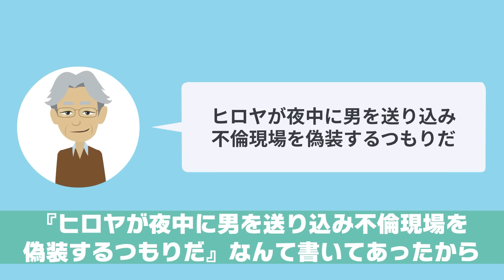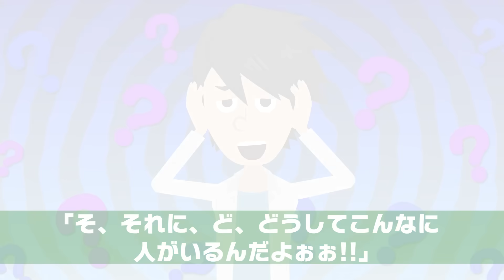真夜中に義父から突然のメッセージ⇒その内容を見た私は震えだし…【スカッとする話】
イシシッ！パニ子だよ＼(￣▽￣ ) 真夜中に義父から突然のメッセージ⇒その内容を見た私は震えだし…【スカッとする話】